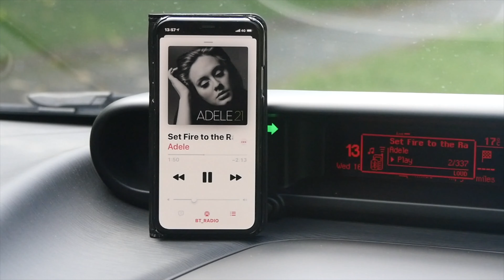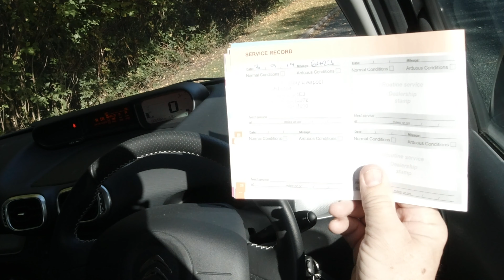2016 Citroen C3 Picasso 1 2 PureTech Edition 5dr | Review and Test Drive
2016 Citroen C3 Picasso 1 2 PureTech Edition 5dr Review and Virtual Test Drive | Road Test | Should I Buy | How Good Is | Buyers Guide | Video Walkround | Cars For Sale In Preston Lancashire